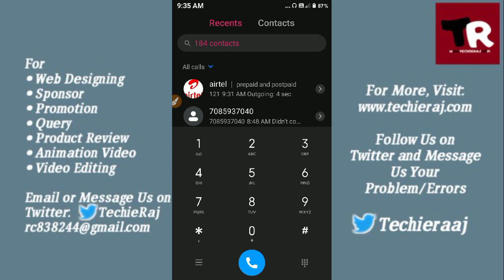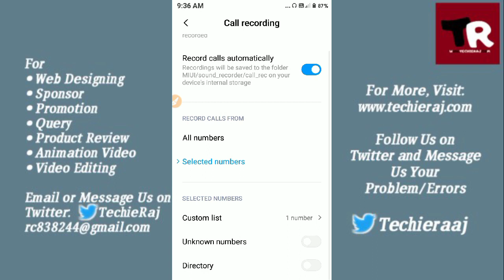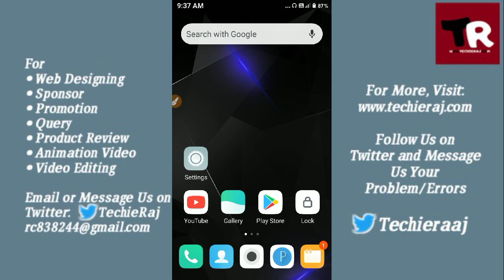Redmi Go Auto Call Record Setting